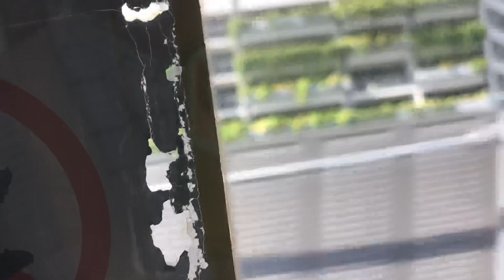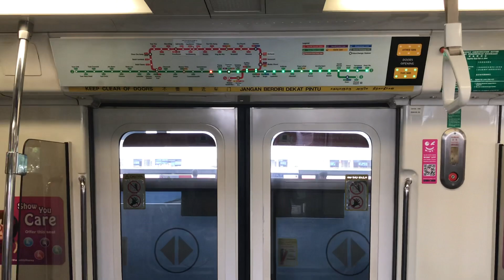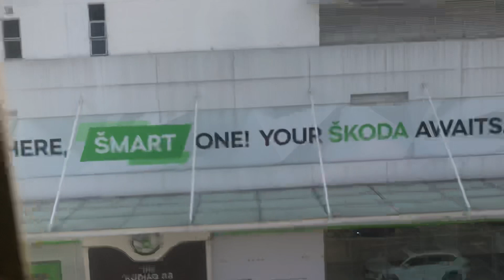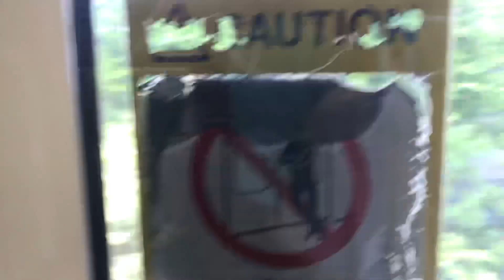[KNS] C751B [325/326] Clementi ➡️ Redhill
Bus Registration / Set(s) featured: 325/326